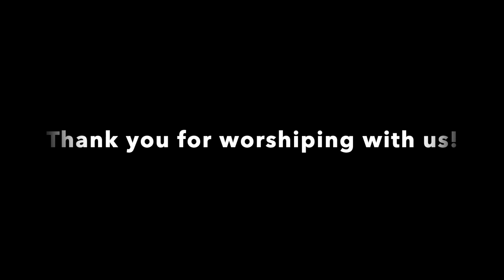GSCC February 18, 2024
Prelude:  Fanfare on "America The Beautiful"  arr. by Matthew H. Corl
Hymn: "God of the Ages" Chalice Hymnal, pg. 725
Meditation: New World Symphony (With Only Trust Him) arr. by Dino Kartsonakis and Bill George
Postlude: Recessional March on "God of Our Fathers"  arr. by Weil Sawyer
Organist: Weil Sawyer
Minister of Music: Joanne Heath
Senior Minister: Doug Stokes